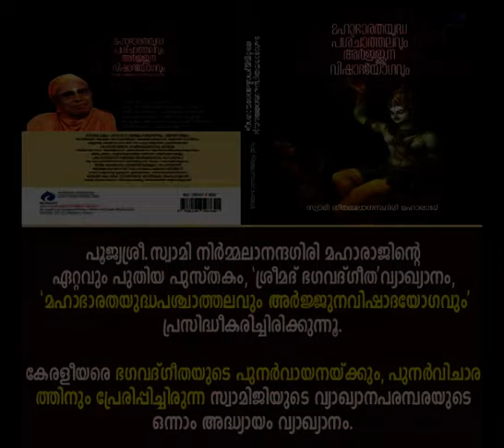സ്വത്വബോധത്തിലേക്ക് ചുരുങ്ങുമ്പോള്‍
ആമുഖം: അനന്തസമാധിയെ പുല്‍കിയ പൂജ്യശ്രീ ആചാര്യസ്വാമികള്‍ നിര്‍മ്മലാനന്ദഗിരി മഹരാജ് ഗുരുകൃപയാല്‍ അനുവദിച്ചുതന്നിരുന്ന 'ഗുരുശിഷ്യസംവാദ'ങ്ങളുടെ മുന്നൂറ്റിയൊമ്പതാം ഭാഗം.